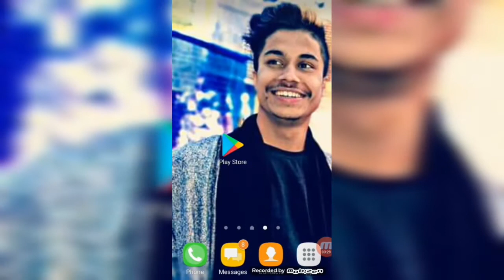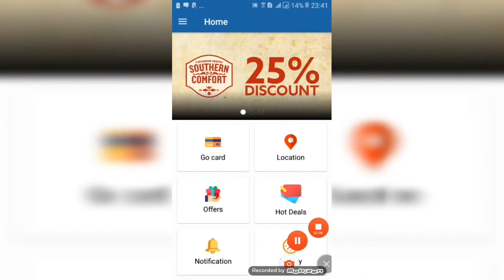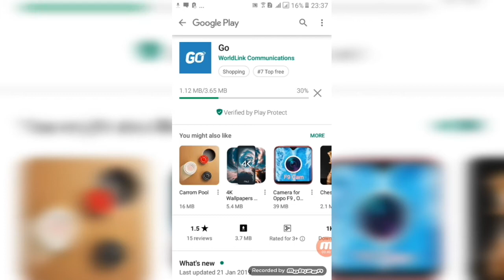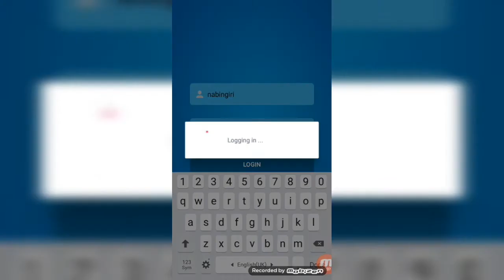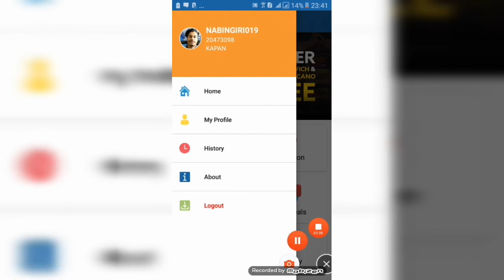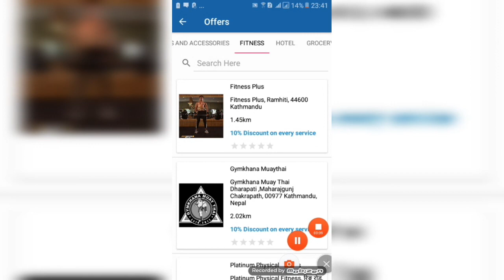how to use go app☺👍